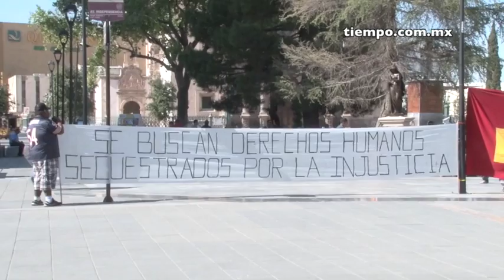Manifestación del PT frente ayuntamiento; Exigen apoyo a Ejido Ocampo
Miembros del Partido del Trabajo denunciaron esta mañana a las afueras de la Presidencia Municipal la falta de atención de municipio ante las necesidades de Ejido de Ocampo .